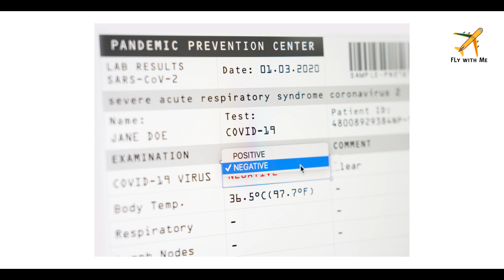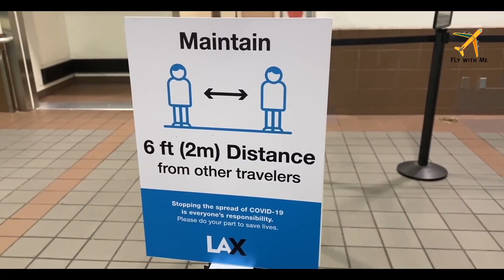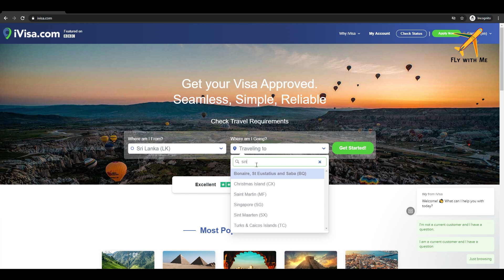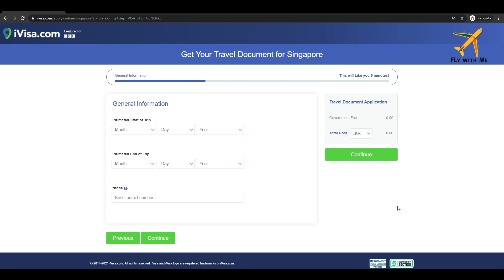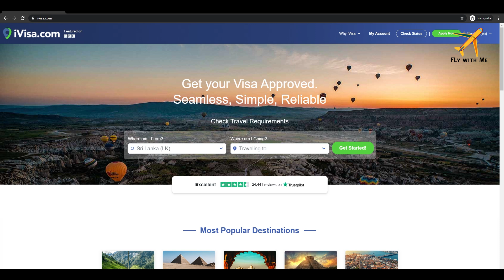Air Traveling in 2021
Fly With Me is Powered By SLGeek.

(Shop & Sell Online - 1000+ Sellers , 10,000+ Products)